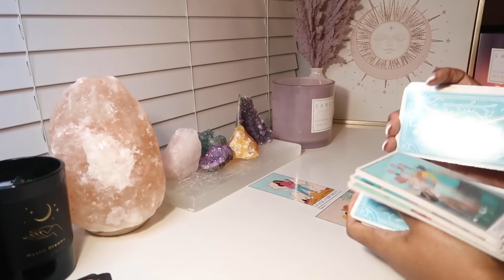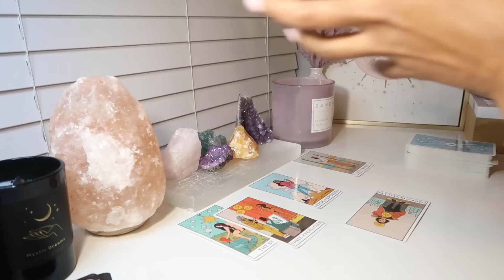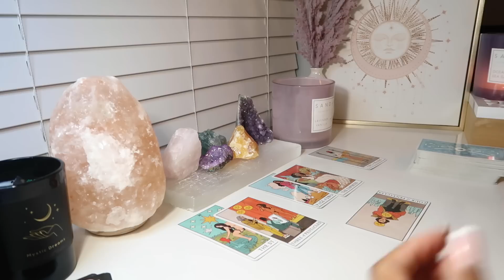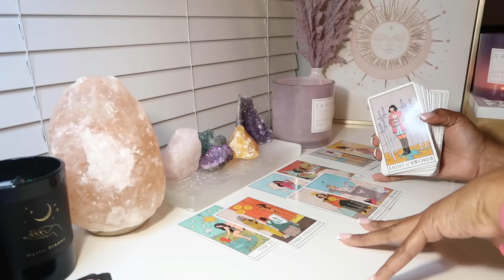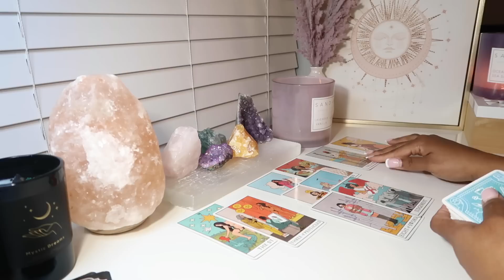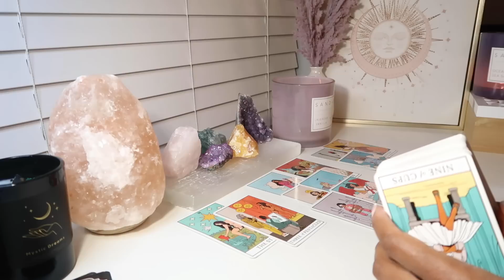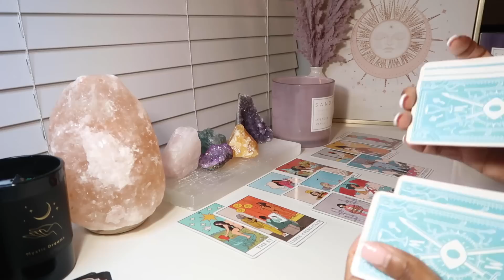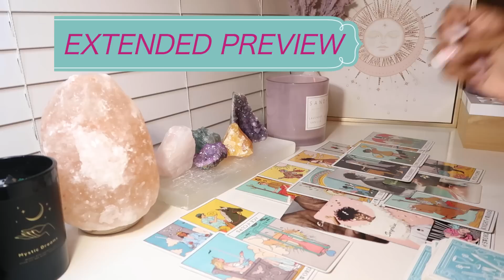CANCER💗YOU'RE BEING GROOMED TO BE A WORLDWIDE INFLUENCER-A SHAMAN TOLD YOUR SPOUSE HOW 2 RECOGNIZE U